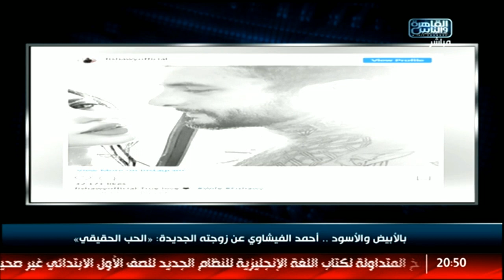بالأبيض والأسود .. أحمد الفيشاوي عن زوجته الجديدة: الحب الحقيقي